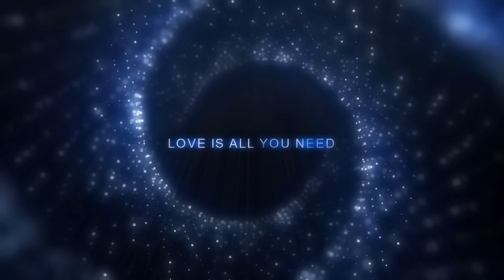Free HD Videos - Valentines Day ❤️| Romantic & Love Videos No Copyright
Check Out the best Valentine Romantic Gift for perfect setting ❤️!

In this video, you can get Free HD Videos - Valentines Day | Romantic & Love Videos No Copyright

You can also reach out for any business queries:

2. Download Video through Youtube Video downloader
3. Edit the video by adding Audio & text wherever applicable
4. Copy and Paste the below in your Video
Free HD Videos - No Copyright Footage